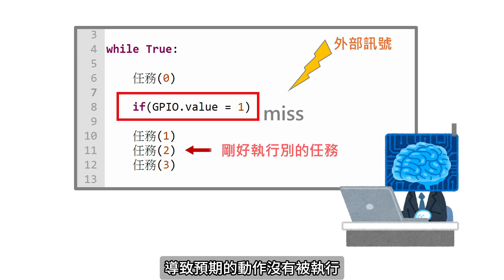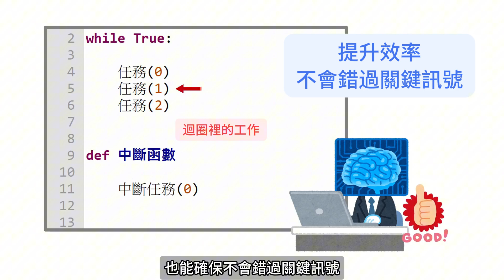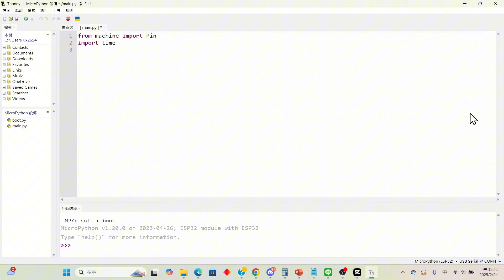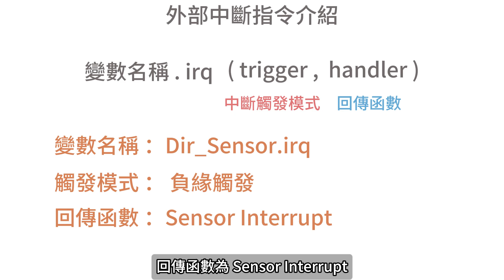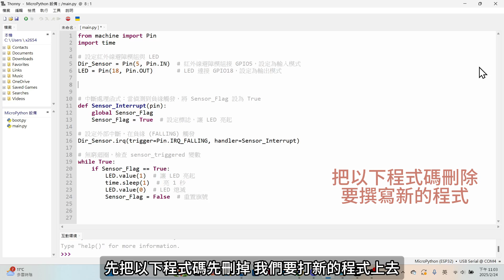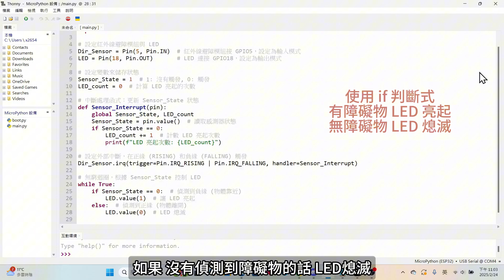【ESP32 MicroPython 教學 #05】ESP32 外部中斷完全攻略：紅外線避障模組實戰應用！ MicroPython & AIoT | 紅外線避障模組應用 #05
2025 | 【ESP32 外部中斷完全解析！快速響應感測器訊號】#05

在開發 ESP32 應用時，我們經常需要即時回應外部事件，例如按鍵觸發、感測器變化等。若單純透過迴圈檢查 GPIO 狀態，可能會錯過關鍵訊號，因此我們可以使用 外部中斷 (External Interrupts) 來確保系統即時回應訊號變化。本次實驗將使用 紅外線避障模組 來觸發 ESP32 外部中斷，並透過 LED 燈指示障礙物偵測狀態。

0:00 外部中斷的概念
0:31 只用一般輪迴的壞處
1:23 紅外線避帳模組介紹
2:04 電路圖
2:36 外部中斷程式碼教學1
2:55 外部中斷指令介紹
4:12 外部中斷程式碼教學2
5:08 狀態機更新邏輯
5:53 片尾曲

📌 影片重點
你知道 外部中斷 可以讓 ESP32 即時偵測訊號變化，避免 CPU 資源浪費嗎？本影片將帶你深入了解 ESP32 外部中斷機制，並透過 紅外線避障模組 進行實作！

💡 重點精華：
🔹 什麼是 外部中斷？與傳統輪詢方式的差異
🔹 如何設定 ESP32 GPIO 外部中斷（正緣 / 負緣 / 雙緣觸發）
🔹 避免重複觸發，確保準確觸發中斷
🔹 實作應用： 紅外線避障 + LED 指示 + 訊號計數

🚀 讓你的 ESP32 能夠即時回應變化，提高執行效率！
趕快觀看影片，學習如何運用外部中斷讓專案更強大！

🎯 第 1 集：環境韌體安裝
📜 內容重點：
✅ 介紹 MicroPython 與 ESP32
✅ 下載與安裝 Thonny IDE
✅ 燒錄 MicroPython 韌體步驟
✅ 連接 ESP32 並進行基本測試

💡 第 2 集：GPIO 控制入門
📜 內容重點：
✅ 介紹 GPIO 基礎概念
✅ 設定 GPIO 輸出模式
✅ 控制 LED 開啟與關閉
✅ 使用程式碼 讓 LED 閃爍

🔘 第 3 集：GPIO 輸入與按鍵控制
📜 內容重點：
✅ 設定 GPIO 為輸入模式
✅ 使用按鍵 控制 LED 開關
✅ 介紹 按鍵彈跳現象 與解決方案
✅ 軟體防彈跳技術 應用

⏳ 第 4 集：計時中斷與 LED 交替閃爍
📜 內容重點：
✅ 介紹 中斷機制 與應用場景
✅ 設定 計時中斷 (Timer Interrupt)
✅ 使用中斷 讓 LED 交替閃爍
✅ 動態調整 LED 閃爍間隔

🔘 第 5 集：外部中斷
📜 內容重點：
✅ 外部中斷概念（與計時中斷的區別）
✅ 設定 GPIO 為外部中斷輸入
✅ 使用按鍵觸發 LED 開關（比傳統輪詢方式更即時）
✅ 按鍵防彈跳最佳實踐

🔘 第 6 集：PWM 呼吸燈
📜 內容重點：
✅ PWM（脈衝寬度調變）原理
✅ 使用 PWM 調整 LED 亮度
✅ 讓 LED 呈現「呼吸燈」效果
✅ 調整頻率與亮度變化速率

技術論文
探索|學習 |分享